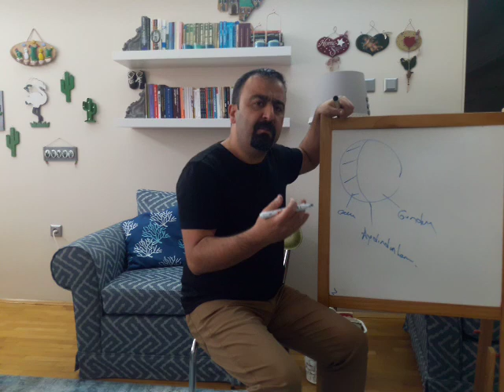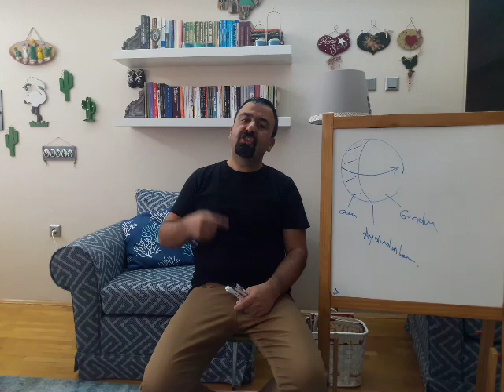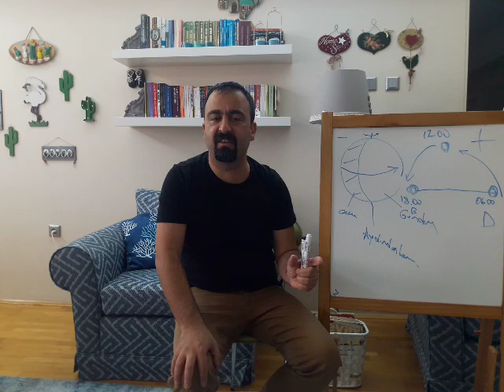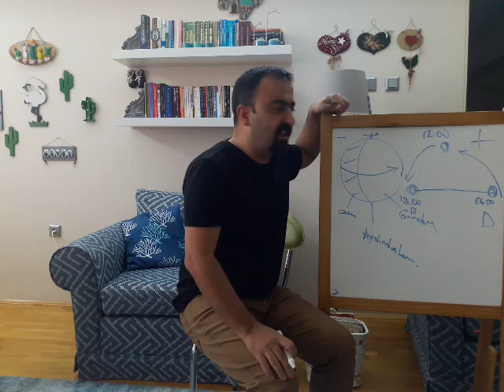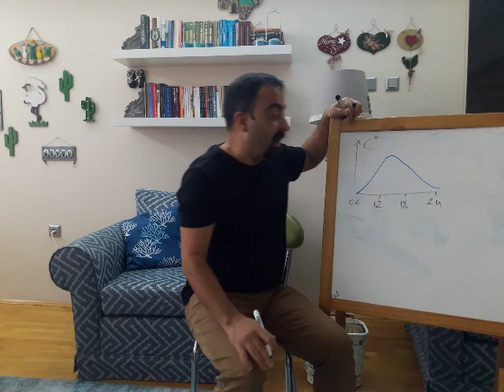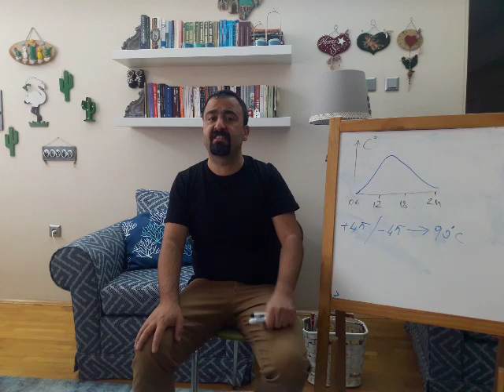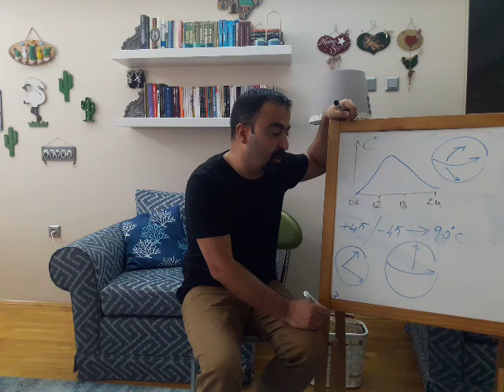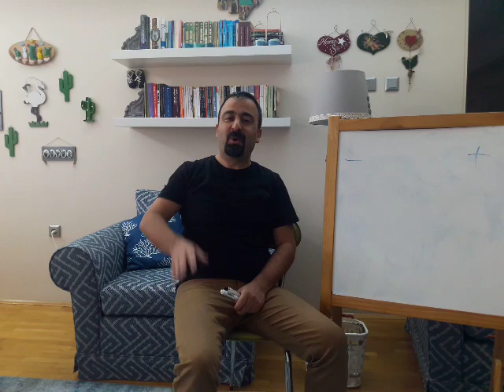9. Sınıf Coğrafya; Gün, Gece Gündüz, Çizgisel Hız, Koriyolis, Meridyen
Dünyanın Günlük Hareketinin sonuçları dersi...
#9.sınıfcoğrafya
#9.sınıfcoğrafyaogreniyoruz